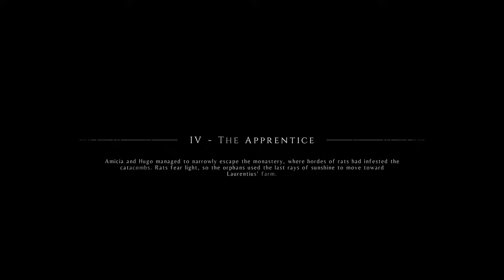A Plague Tale Innocence Gameplay | Part 4 | Copyright Free Gameplay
A Plague Tale Innocence gameplay by BIGLLAMA (PC)

plague
A PLAGUE TALE
A Plague Tale gameplay
A Plague Tale Innocence gameplay
BIGLLAMA
bigllama
A Plague Tale gameplay by bigllama
A Plague Tale bigllama
copyright free
copyright free gameplay
A Plague Tale copyright free gameplay